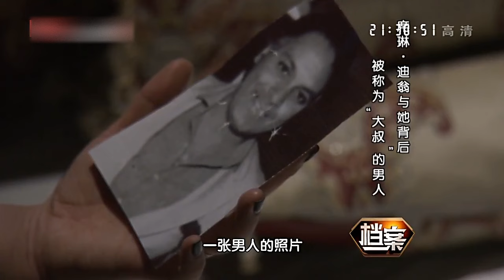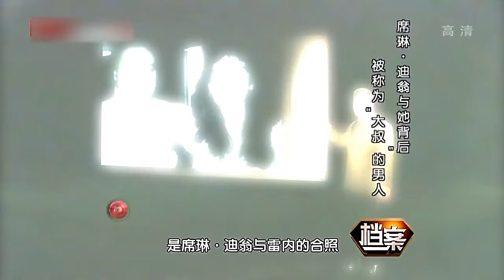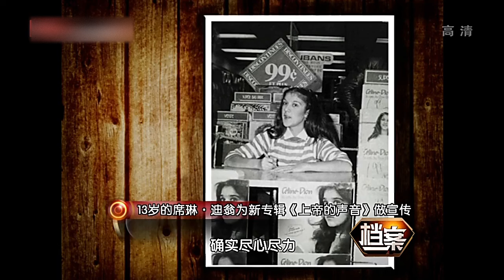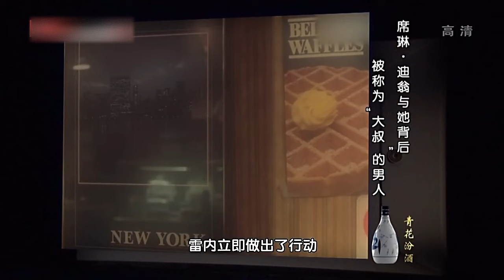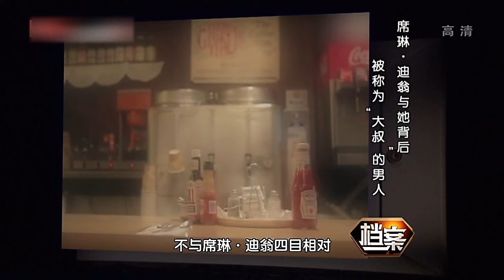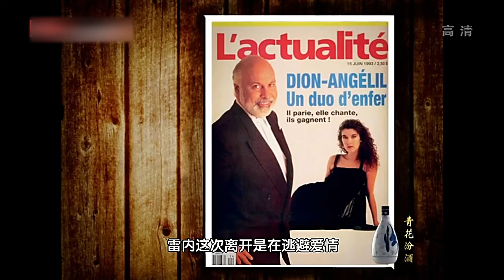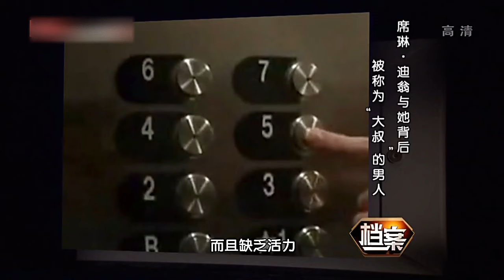12岁少女爱上38岁大叔,20次试管只为求一子,结局令人唏嘘【历史档案】